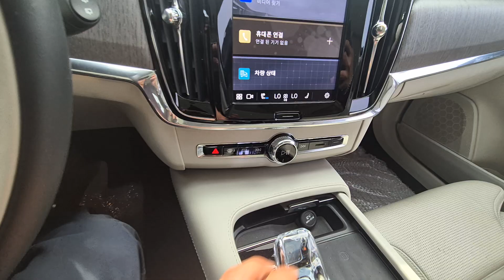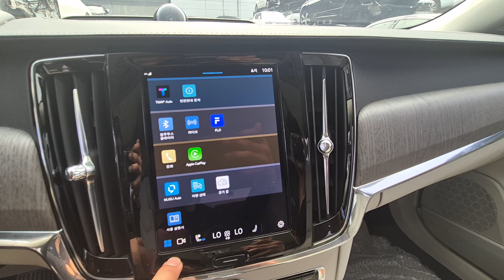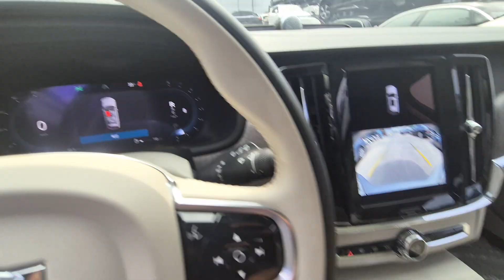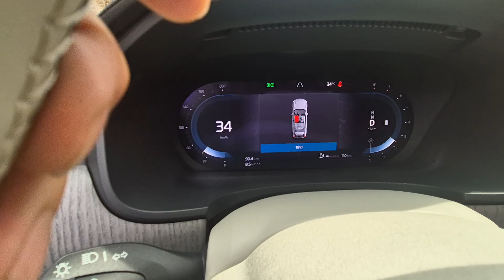109보9375/ v90 23